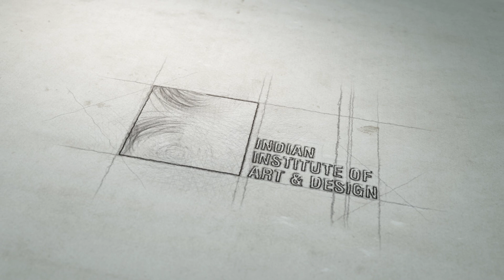Students Speak | Kanika Agarwal | Convocation Ceremony 2023 | IIAD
Any idea that the student gave was always welcomed - Kanika Agarwal.
Soaring caps, ink-stained degrees, and hearts brimming with possibility – the Class of 2023 has officially taken flight from the nest of IIAD! We wish you all the success with our warmest embrace!

The Class of 2023 bid farewell to these hallowed halls, leaving behind late-night studios, coffee-fueled brainstorms, and friendships forged in fire (sometimes literally)

But the echoes of creativity will forever pulse through these corridors, a testament to the dreams they dared to design. We wave them off with bittersweet pride, knowing the world awaits their brilliance, even as we cling to the memories spun threads of late-night laughter, caffeine shakes, and the shared language only designers truly understand.

Congratulations, Class of 2023! Go forth and paint the world your masterpiece. We'll be watching, forever inspired!